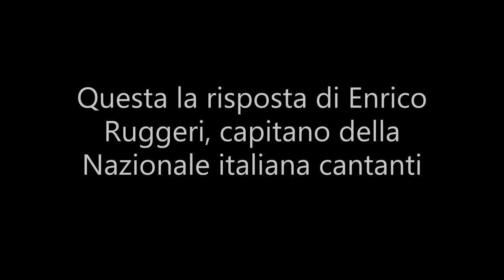Aurora Leone denuncia un episodio di sessismo, Enrico Ruggeri scivola nel victim blaming